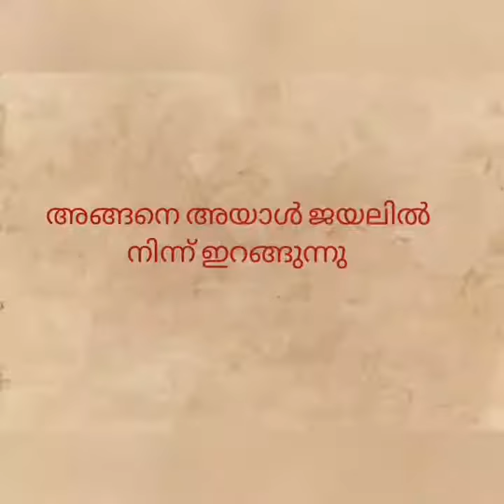പാവപെട്ടവനും പാണക്കാരാനും|Short Film| Single Watch| S.S.S VIDEOS